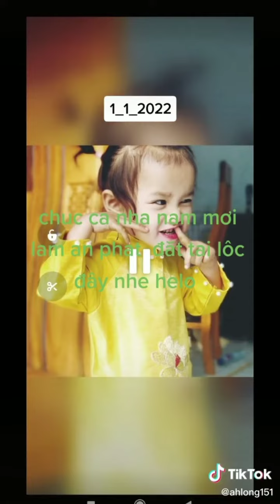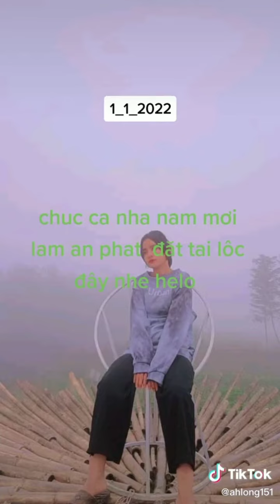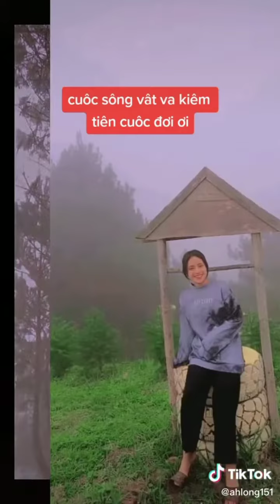hôm nay ah em an nhau nhe ok an tet tay .1.1.2022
long vlong kenh tv